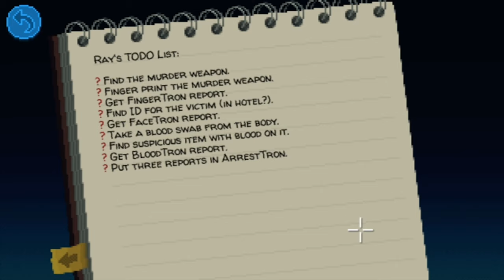Thimbleweed Park - 2 - Ned Flanders?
We finally make it to the Town of Thimbleweed park where we meet the sheriff who may or may not be Ned Flanders from The Simpsons

We also talk to the Coroner, who may or may not be the sheriff in a lab coat. The we learn about the BloodTron, FaceTron, and FingerTron. While exploring the Town we meet the Pigeon brothers again who re trying to fix a HydroTron 3000.

We also learn more about the founder of Thimbleweed Chuck
a CEO of the PillowTron Company.